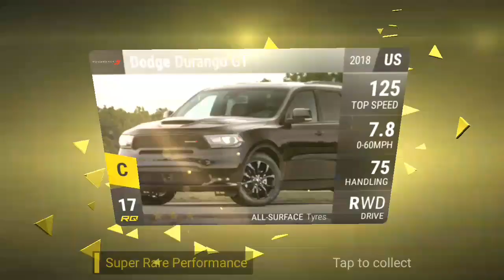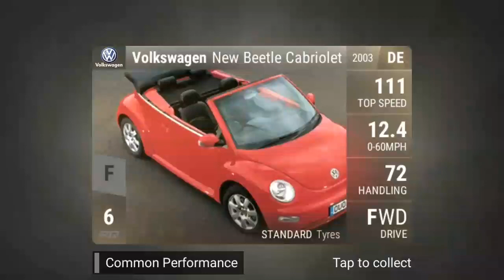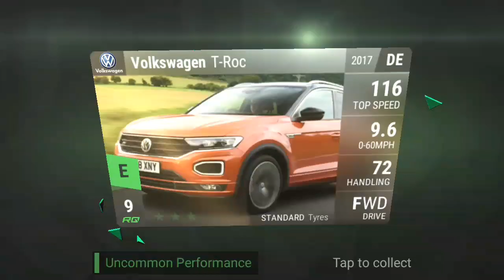A lot of Ultras | Weekly Pack Openings #2 | Top Drives